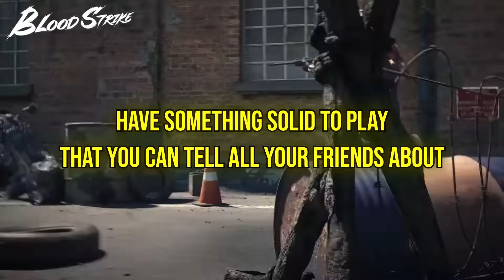Top 10 Hidden Gem Mobile Games Android + iOS